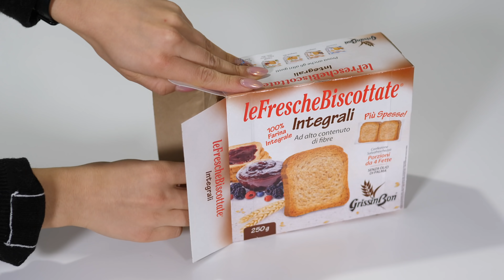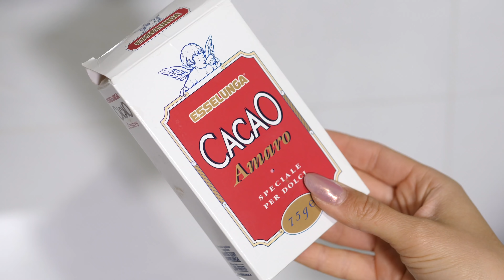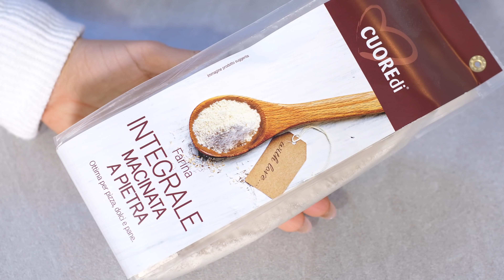🥞🍓 5 COLAZIONI SANE MA BUONE - BREAKFAST IDEAS con Gaia 🍩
NEGLI ULTIMI 3 MESI MI SONO MESSA "A DIETA" E QUESTE SONO ALCUNE DELLE MIE RICETTE PREFERITE PER DELLE COLAZIONI SANE, SENZA BURRO NE ZUCCHERO, MA ASSOLUTAMENTE GUSTOSE! QUAL È LA VOSTRA PREFERITA??? 🥞🍰🍫🍩🥐🍓🥥
Lascia un pollice in su per altri video come questo 👍 e commenta scrivendo la ricetta che ti è piaciuta di più se stai leggendo qui!!

PENTOLA PANCAKES
COPPAPASTA per cheesecake

Nel video di oggi troverete 5 ricette:
- Fit Chia Pudding al Tiramisù
- Fit Cheesecake senza zucchero
- Pancakes proteici
- Rotolo con crema di lamponi
- Milkshake alla fragola con gelato proteico

Gaia♡